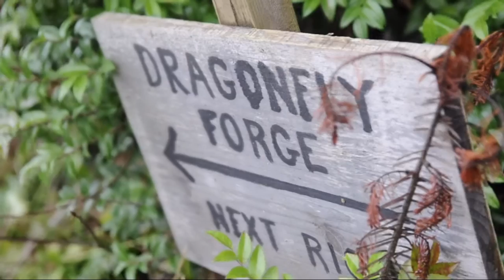Dragonfly Forge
Coquille's Mike Bell and son, Gabriel, work together in their home forge, handcrafting swords and knives in a 1000-year-old tradition.